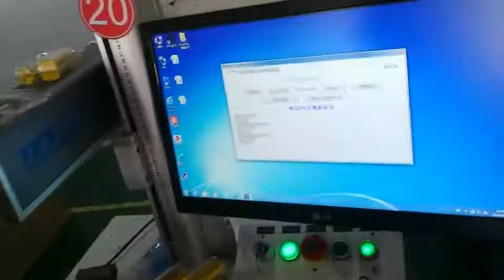Read the RFID&QR code from RFID bolt seal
RFID bolt seal, ISO17712 certification, security seal manufacturer